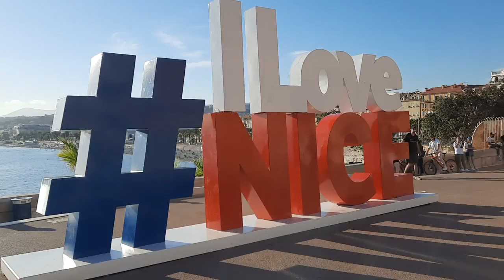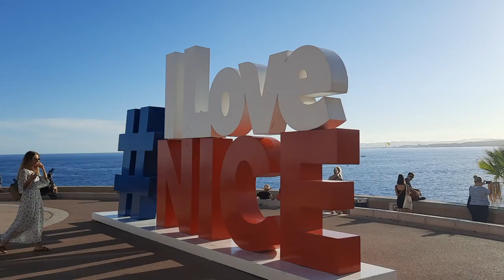Nice Hill France 🇫🇷